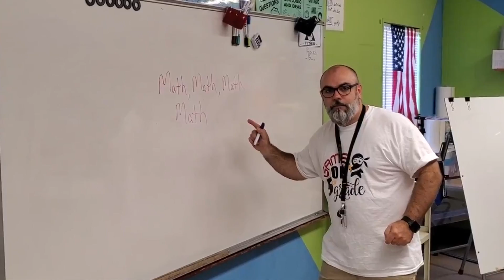Open House 2019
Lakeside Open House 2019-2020